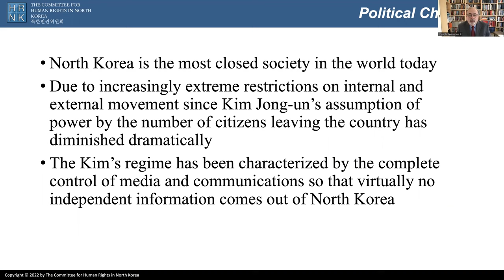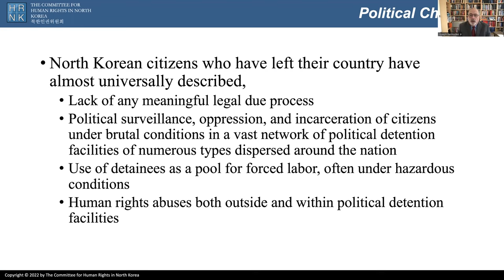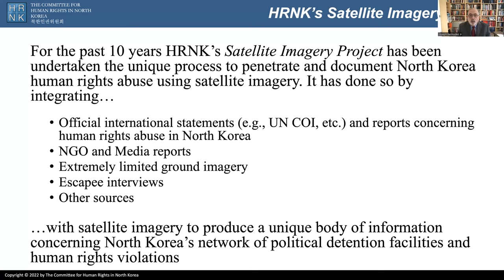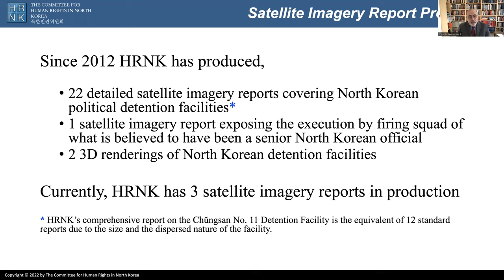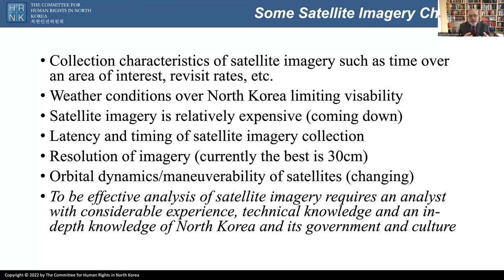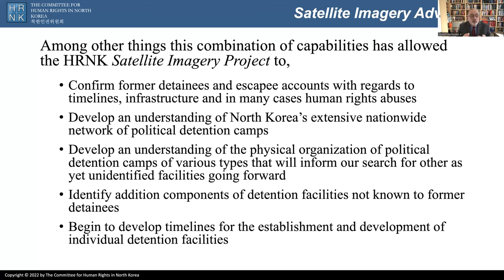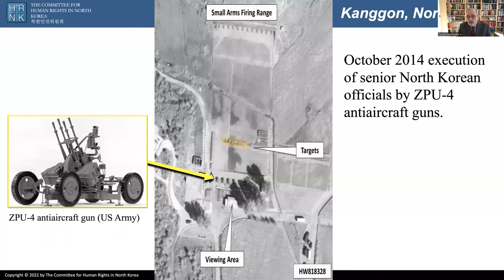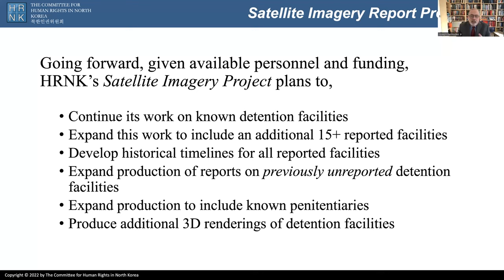Investigating DPRK Human Rights: Satellite Imagery, Lines of Responsibility, Accountability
00:00 - H.E. Shin-wha Lee, Republic of Korea Ambassador-at-large for N. Korean human rights
15:48 - Dr. Elizabeth Salmón, UN Special Rapporteur on the situation of human rights in the DPRK
26:55 - Joseph S. Bermudez Jr., HRNK Senior Imagery Analyst
50:04 - Robert Collins, HRNK Senior Advisor & Author
1:06:02 - Q&A Session

This event was held on Friday, 28 October 2022 from 1:15 to 2:45 PM (EDT) in a hybrid format. The physical event was hosted by the Permanent Mission of Lithuania to the UN in New York.

Held on the margins of the UN General Assembly 3rd Committee Session, this event highlighted the human rights infringements and crimes against humanity perpetrated at DPRK detention facilities, as well as the chain of command and control responsible for those violations, in order to emphasize the importance of human rights accountability in the DPRK.

Due to technical complications, welcoming remarks by Ambassadors Rytis Paulauskas (Lithuania), Jakub Kulhánek (Czech Republic), and Hwang Joon-kook (Republic of Korea) were not recorded.

The full text of Amb. Paulauskas' remarks, as prepared for delivery, is available

(Recording courtesy of the Permanent Mission of Lithuania to the UN in New York, edited by HRNK Social Media Associate Doohyun Kim; Korean subtitles by HRNK Research Intern Hyunjo Lee; Korean subtitles reviewed by HRNK Research Intern Yesun Kim)